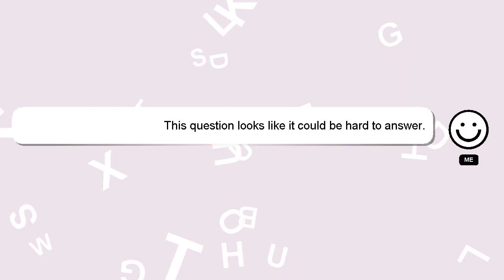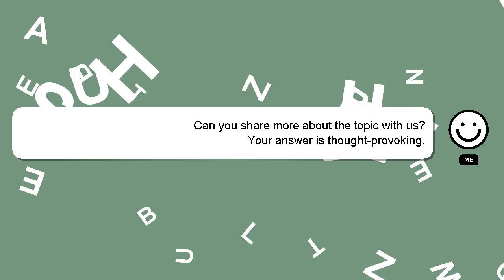How to build chest line?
Allow me to introduce myself briefly, Hello, I am Delphi. I am willing to help you find the solutions to your questions. - How to build chest line?

Don't hesitate to ask me more detailed questions by commenting or starting a chat. Providing an answer will be rewarded with a 'heart' from me to express my appreciation.

*2 What we are experimenting :*